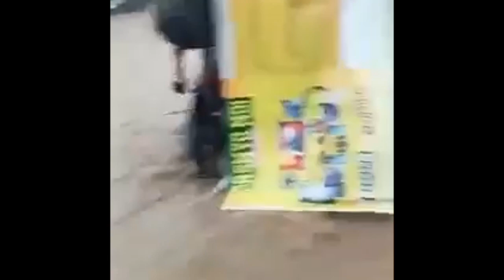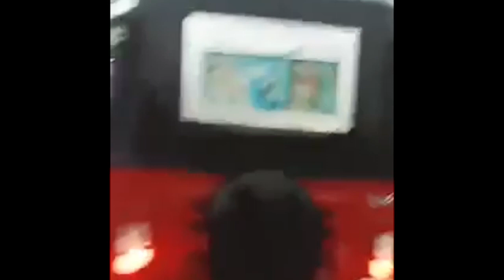AFTERMATH OF SERIES OF TYPHOONS IN CDO